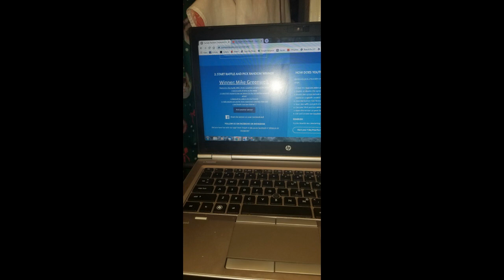Angler of the Month Selection October 2019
Ozark Guys Fishing October 2019 Selection for Angler of the Month. Mike Greenwell won the selection. Congratulations Mike Greenwell. Hope this spreads, to help us grow, and allow Ozark Guys Fishing to go where we're building it.

God Bless & Tight Lines